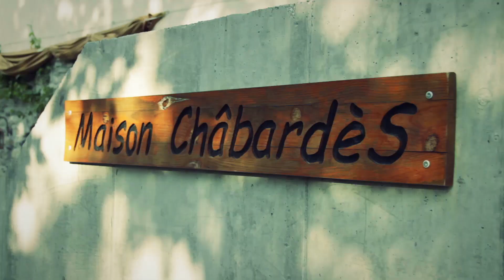Cimarron Buitensport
Cimarron; een combinatie van de sportieve activiteiten en de sfeer van het buitenleven eromheen, inclusief het verblijf en de maaltijden. Overdag genieten van de activiteiten en de prachtige omgeving. Tijdens de maaltijden gezamenlijk buiten eten aan de lange Franse tafel met een lekker glas wijn.